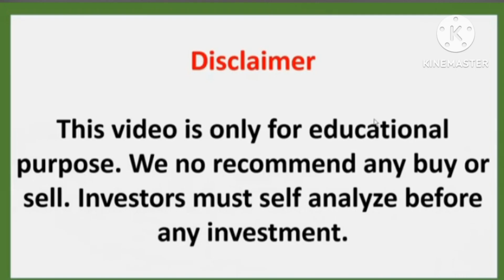4 Stock for Next Week